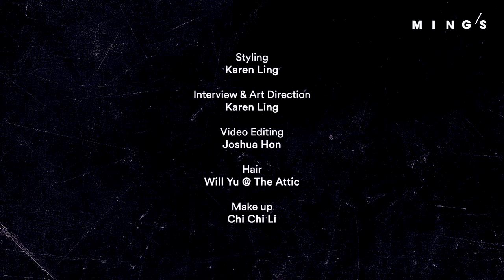陳漢娜： 慶幸生於千禧前｜十月號封面人物｜MING'S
陳漢娜：慶幸生於千禧前｜十月號封面人物

上世紀「90後」出生的 Hanna Chan 陳漢娜 ，今年才廿四歲，卻是沒由來的鍾情老電影，喜愛一切舊事物，常常自稱懷舊阿嬤。平日愛好是閱讀、寫詩和繪畫，難怪會給外界稱為「文青女神」，而「網路紅人」、KOL等稱謂也隨之而來。

Hanna卻對這些稱號十分抗拒，尤其是女神。兩年前大學仍未畢業，就給攝影師發掘，誤打誤撞入了模特兒這行。畢業後一次電影試鏡機會就成功，憑首部電影演出（《殺破狼．貪狼》）入圍電影金像獎「最佳新演員」，Hanna自言很愛電影，之前卻從未有任何演出經驗，因此對任何「女神」、「紅人」的稱號，都自覺擔當不起。

談及時裝和復古，她卻一臉雀躍，究竟是何原何故讓她如忘鍾情舊時代？

Wardrobe/ Dior Fall Winter 2018